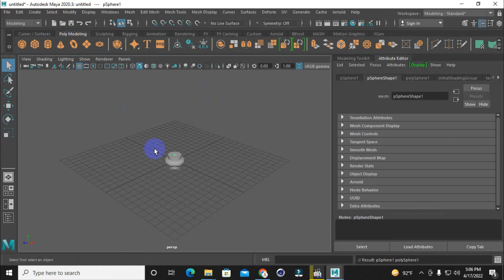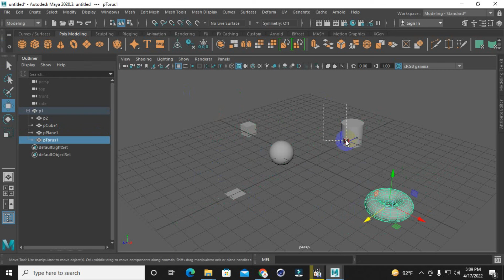Autodesk Maya Parenting Object (cless6)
Hello friends, This is your host Robiul Islam Juwel

My Editing Essentials:
1) Video Editing Software:- Wondershare Filmora X
2) Audio Editing:- Audacity PC Software
3) Handbrake PC Sofware to encode and Compress the Videos !!
4) Microphone For Voice Recording: redmi note 8
5) And Most Importantly:- My Brain 🧠🧠 🤣🤣

PC Rig:
1) AMD ryzen 5 3400g Processor
2) 8 GB HyperX Ram
3) vega 11 graphics
4) And there's nothing special anymore to mention, Believe me, it's just somehow held itself together... It's basically a "Potato PC" which is running this Channel and I am grateful to that... 🙏🙏